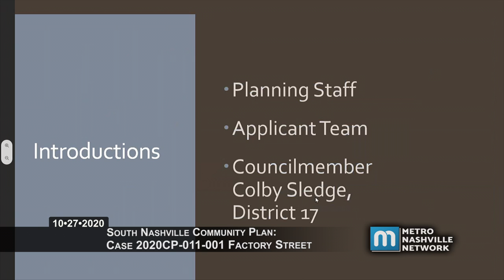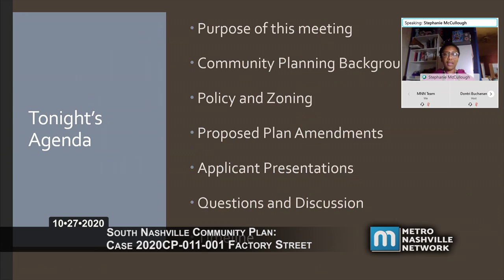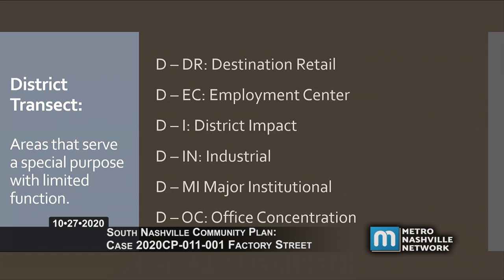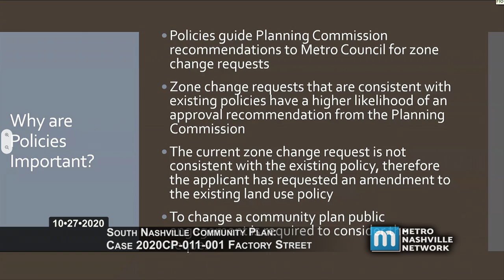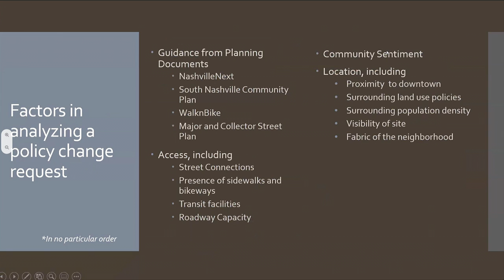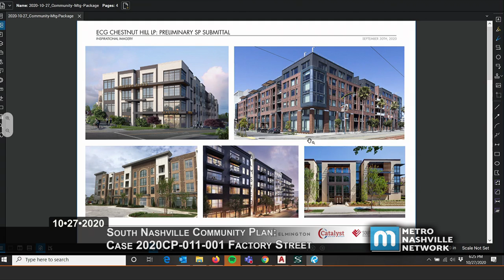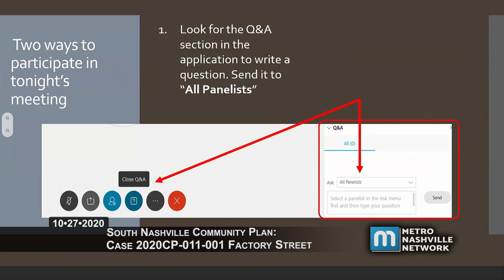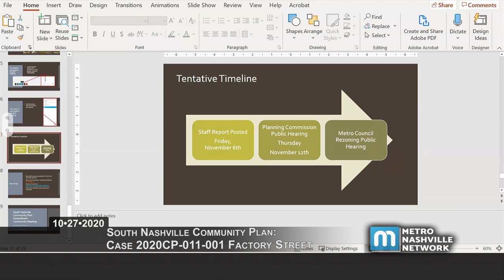10/27/20 Planning Community Plan Amendment Meeting - Factory Street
Coverage from October 27, 2020, of a virtually convened meeting to discuss an amendment to the South Nashville Community Plan, Case # 2020CP-011-001, Factory Street.  Held by the Planning Department of Metropolitan Nashville and Davidson County